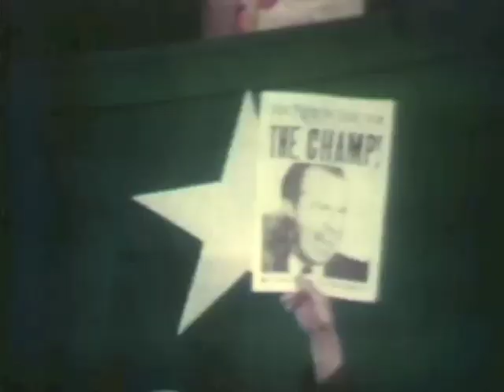Richard Nixon Accepts the 1968 Republican Presidential Nomination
August 8, 1968: Richard Nixon accepts the Republican nomination for President in Miami, FL.